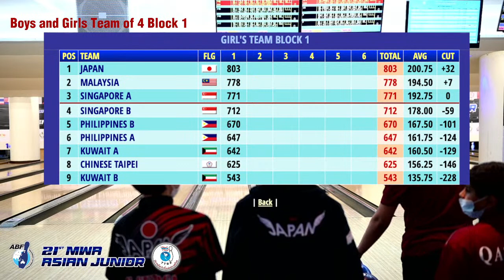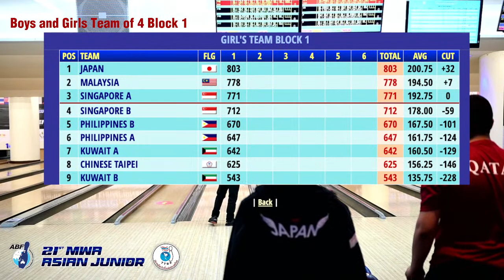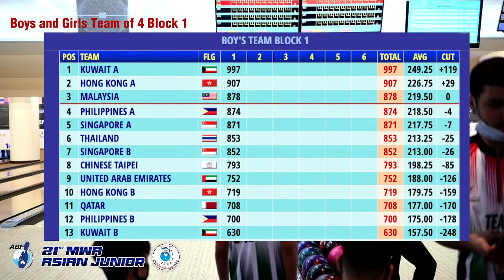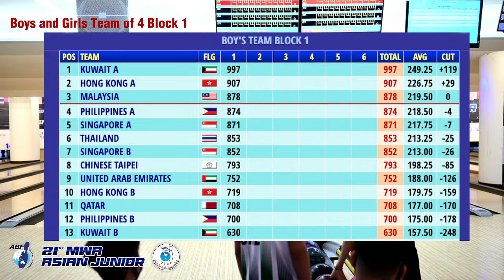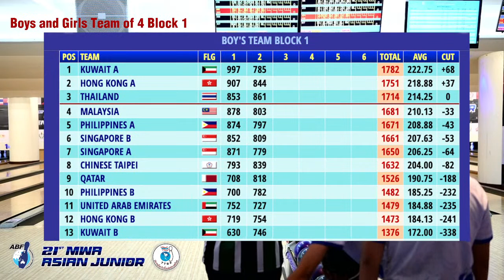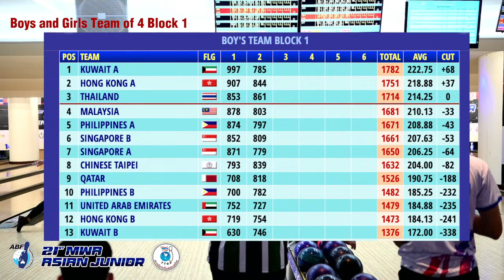21st MWA Asian Junior Tenpin Bowling Championships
Live video streaming of the 21st MWA Asian Junior Tenpin Bowling Championships Team of 4 at Blu-O Rhythm & Bowl, Ratchayothin, Bangkok, Thailand.